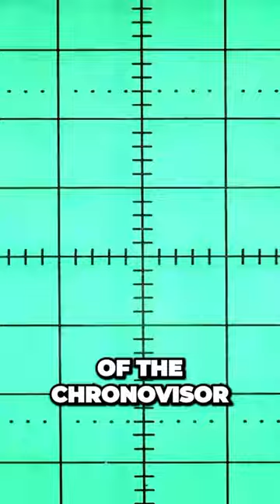Is There a Time Machine hiding in the Vatican 👀?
Journey with us into the legend of the Chronovisor in this gripping episode. Uncover the mysterious device claimed by Erneti to harness residual electromagnetic radiation, enabling viewing of past events and even capturing the emotions of those involved. From the ordinary to the extraordinary, imagine witnessing crucial moments in human history, like the crucifixion of Jesus Christ. How powerful could this device be? And what does it mean for our understanding of time, space, and human history? Embark on this tantalizing exploration of the enigmatic Chronovisor with us.